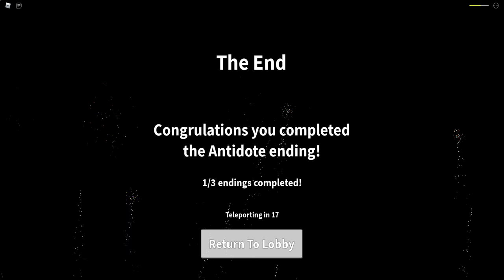CE se INTAMPLA in ORAS ? SCAPAM ? ENDING RAR